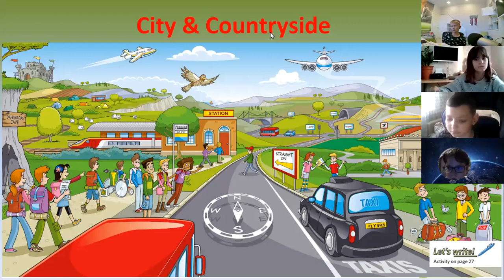Rose 29 cut 003